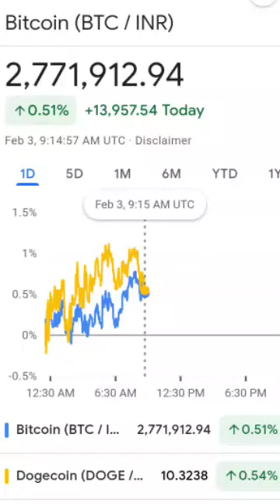crypto bitcoin cryptocurrency dogecoin shorts short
crypto news,
crypto shorts,
crypto tiktok,
crypto news today,
crypto banter,
crypto mining,
crypto trading,
crypto crash,
crypto agency,
crypto again crash,
crypto aggregator,
crypto agent,
crypto age,
crypto aggressive,
crypto agriculture,
crypto agility,
a crypto farm game,
a cryptocurrency kya hai,
a crypto wallet,
cryptocurrency a to z,
crypto a to z,
cryptosoul a metamask,
crypto a dubai,
cryptotab a binance,
crypto banter masterclass,
crypto banter today,
crypto bengali,
crypto ban news today,
crypto banter song,
crypto ban,
cryptocurrency b wealthy,
crypto b roll,
crypto by sameer,
cryptocurrency b roll,
plan b crypto,
plan b crypto analyst,
plan b crypto prediction,
cryptocurrency,
crypto crash today,
crypto casey,
crypto cal,
c cryptography,
c crypto,
cryptocurrency c'est quoi,
cryptocurrency c ravichandran,
crypto c rod,
c train crypto,
big c crypto,
crypto addict,
crypto advice,
crypto ada,
crypto ad,
crypto advisor,
crypto addict mir4,
crypto advice today,
crypto ada cardano,
d crypto,
crypto d block,
ryan d crypto,
willie d crypto,
muscle d crypto,
d rise crypto,
tom d crypto,
d travel crypto,
crypto explained,
crypto earn,
crypto eri,
crypto exchange,
crypto expert,
crypto earning apps,
crypto etf,
crypto emc,
crypto or crypto,
crypto mine,
ecommerce crypto,
cryptography e commerce,
ecash crypto,
e cash cryptocurrency,
e cash crypto price prediction,
e yuan cryptocurrency,
crypto face,
crypto for beginners,
crypto future,
crypto for dummies,
crypto farming,
crypto futures trading,
crypto for beginners 2021,
crypto for 2022,
crypto f&o trading,
f(x) crypto,
f&o in cryptocurrency,
crypto f,
kifach nbda f crypto,
crypto f venture,
crypton f,
strg f crypto,
crypto games,
crypto games earn money,
crypto gains,
crypto gods gameplay,
crypto gems,
crypto george,
crypto gorilla,
crypto guide,
g crypto,
crypto g coach,
myles g crypto,
matty g crypto,
g-research crypto forecasting,
thomas g crypto,
gmoney crypto,
g news cryptotab,
crypto heirloom,
crypto hindi,
crypto hustle,
crypto hindustan,
crypto halal or haram,
crypto hack,
crypto hardware wallet,
crypto how to make money,
cryptotab h educate,
cryptocurrency h kya,
hbar crypto,
crypto-h,
h bar cryptocurrency,
h educate crypto mining,
s h crypto,
h&r block cryptocurrency,
crypto india,
crypto investing,
crypto island,
crypto idle miner,
crypto investing strategy,
crypto intraday trading,
i crypto pubg,
i crypto gaming,
i crypto mining,
i crypto pubg player,
i crypto bgmi,
cryptocurrency i should invest in,
crypto i should buy right now,
crypto js,
crypto js react,
crypto js pro,
crypto jack,
crypto jst,
crypto jargon,
crypto jebb,
crypto jay,
j crypto,
j rich crypto,
apnaj crypto,
j aubrey crypto,
j world crypto,
j bravo crypto,
j song crypto,
j dilla crypto bonus beats,
crypto uk,
crypto uk tax,
crypto uk banks,
crypto uk news,
crypto uk channel,
crypto king,
crypto kirby,
crypto king keyur,
k crypto,
k crypto youtube,
k crypto solana,
cryptocurrency ke ho,
crypto k9,
cryptocurrency ke,
crypto ke deewane lpn,
crypto live,
crypto love,
crypto latest news today,
crypto lark,
crypto loot,
crypto lifer,
cryptoland,
crypto lending,
l.crypto,
cryptogram l.u.v,
l bank crypto,
l bank crypto withdrawal,
l bank crypto deposit,
l bank crypto review,
l bank crypto tamil,
l bank crypto loot,
crypto market crash today,
crypto mason,
crypto mining for beginners,
crypto market,
crypto millionaire,
crypto miner,
crypto metaverse,
m crypto,
m cryptomania,
cryptocurrency m coin,
crypto me invest kaise kare,
m.y crypto,
crypto m pattern,
cryptocurrency me account kaise banaye,
crypto nwo,
crypto notes,
crypton,
crypto and crime,
crypton tech,
coffee and crypto,
comics and crypto,
n cash crypto,
rap n crypto,
crypto options trading,
crypto or stocks,
crypto options,
crypto oracle,
crypto over coffee,
crypto one,
crypto order,
crypto overkill,
eos crypto,
eos cryptocurrency,
eos crypto price prediction,
eos crypto news,
eos crypto news today,
eos crypto update,
eos crypto tamil,
eos cryptocurrency in hindi,
crypto pubg,
crypto puujin,
crypto passive income,
crypto portfolio,
crypto podcast,
crypto point hindi,
crypto predictions,
crypto price prediction,
pi cryptocurrency,
pi crypto,
pi cryptocurrency hindi,
pi cryptocurrency predictions,
pi cryptocurrency latest news,
pi cryptocurrency tamil,
pi cryptocurrency mining,
pi cryptocurrency malayalam,
crypto queen,
crypto quant,
crypto quantum leap,
crypto quavo,
crypto query tamil,
crypto qi,
crypto queen khloe,
hnt crypto,
cryptocurrency q gir raha hai,
royal q crypto trading,
royal q cryptocurrenc,